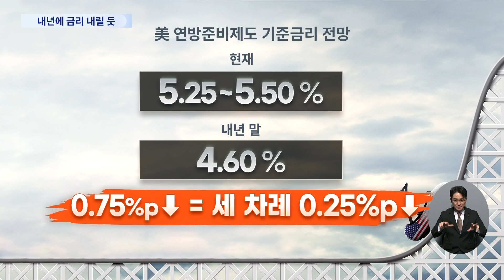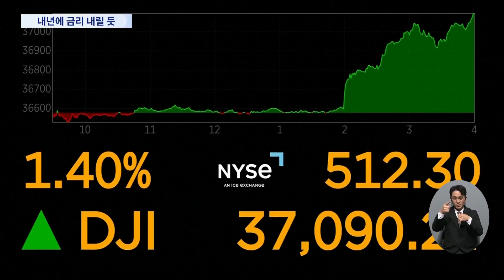美 연준, 기준금리 동결…내년 세차례 인하 시사에 뉴욕증시 '환호'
미 연준 이 기준금리 를 예상대로 동결했습니다. 대신 내년 기준금리는 큰 폭으로 내릴 것으로 전망해, 뉴욕증시 가 일제히 상승세로 돌아섰습니다.